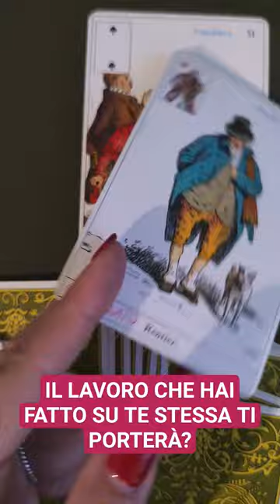IL LAVORO CHE HAI FATTO SU TE STESSA TI PORTERÀ?❤️